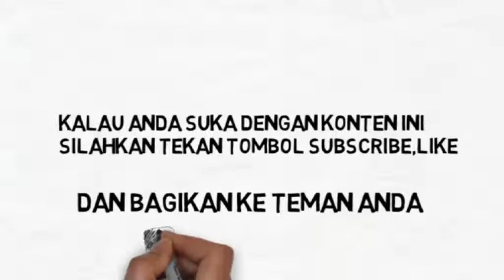Cara Menggambar Gajah